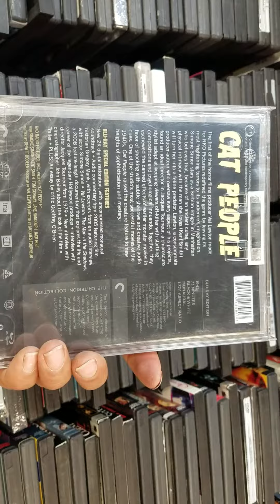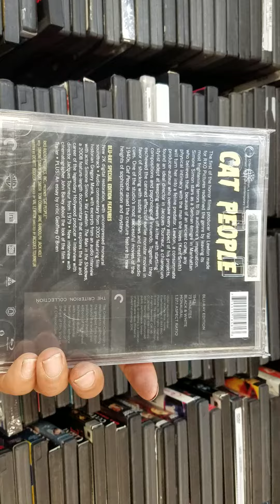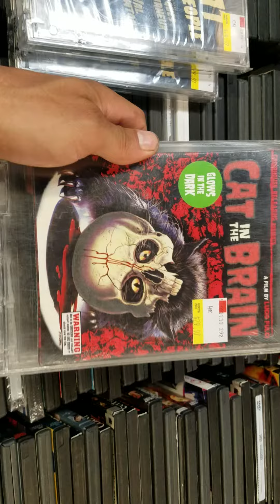May 20th 2017 4pm Original Cat Intro Unreleased Collection